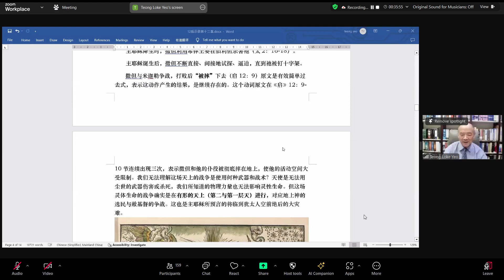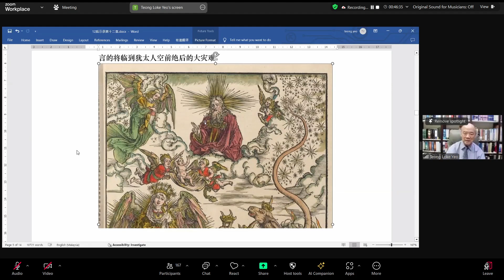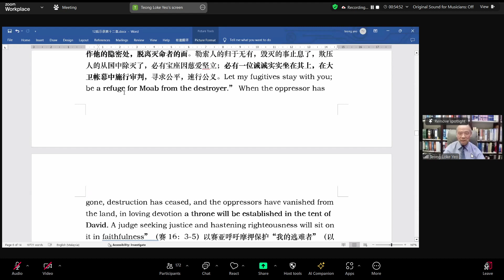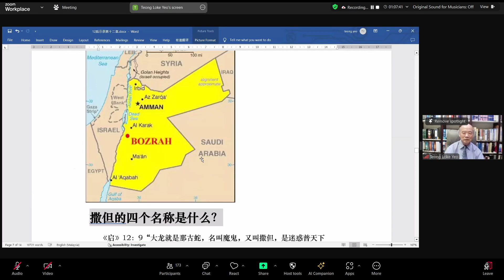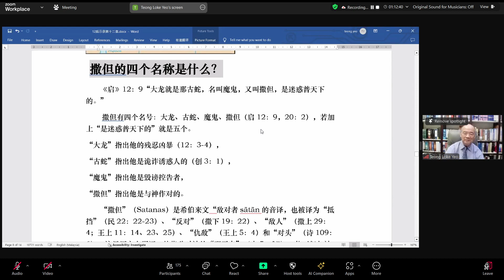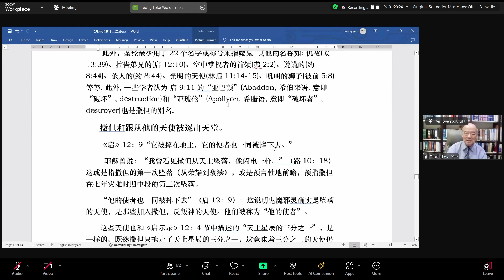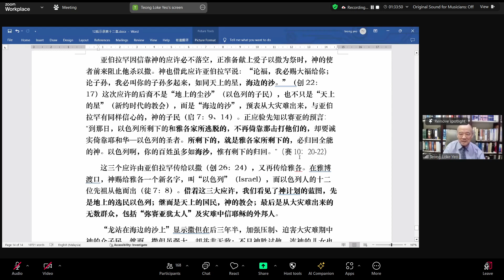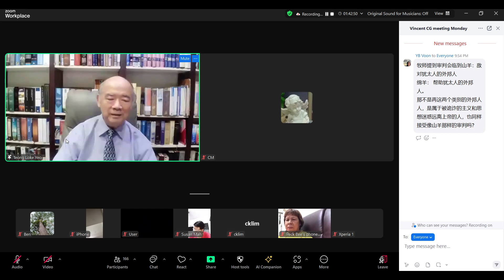《启示录》研读 第十二课: 撒但的伪三位一体：“龙、兽、 假先知“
第十二课便将续讲启示录第十二章，圣经向我们揭大红龙（撒但）的底（这是人无法从他处能获得的知识），从他的四个名号与六个住处认识他。同时也知晓他过去、现今及将来，与以色列及教会为敌的一切作为。然后我们将进入启示录第十三章，认识撒但伪三位一体的第二与第三位：海中上来的兽（敌基督）与地中上来的兽（假先知）。不单拜兽、跟从兽的人将被受永刑，拜兽像与受兽印记的人也都一样要被扔到火湖永远受痛苦。兽的印记带着兽的名与兽的数目666。有关666，二千年来产生无数的计算与解读，到底如何才是正解呢？请仔细阅读启示录第十二及十三章，思考并祷告，作为备课。